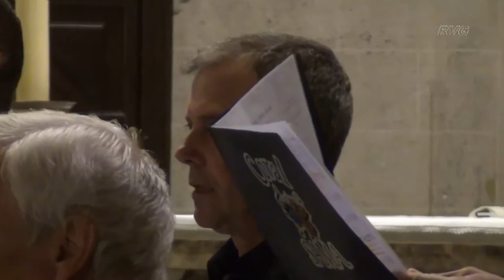Societat Artística Musical d`Alginet. Cor de Majors 2017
Concert de Nadal en l'Esglesia de Sant Antoni Abat, molta pluja i vent, als carrers. Però va valer la pena veure-ho. La seleccio de cançons magnifica.